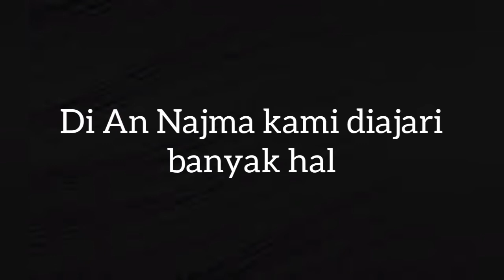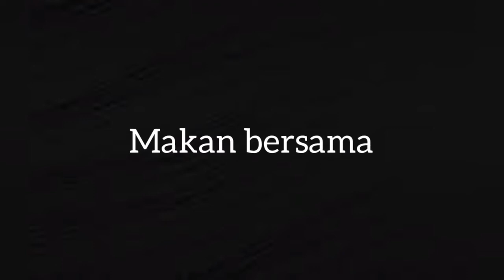Ucapan Harlah PP. An-Najma ke-5 by Kamar Sunan Kalijaga